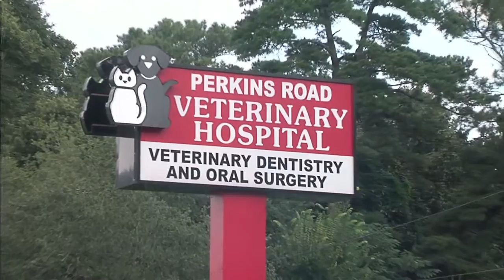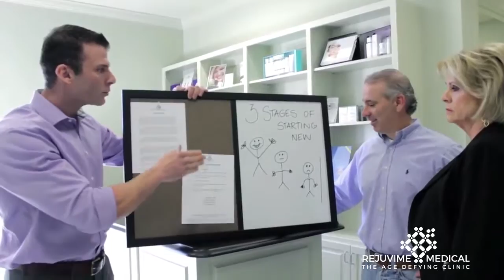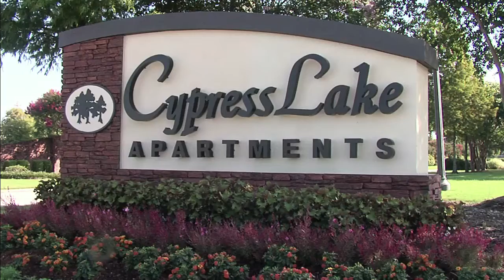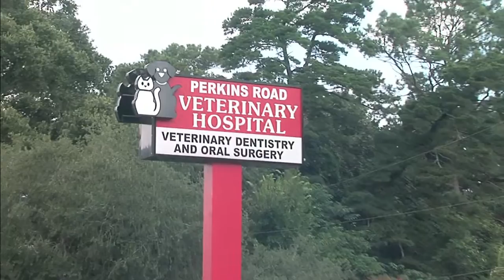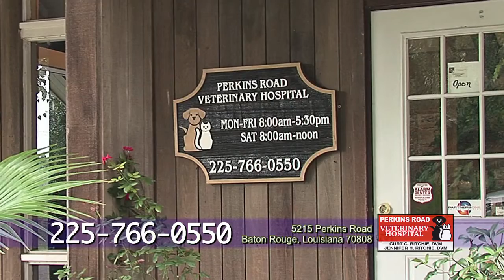Pelican Sports Post Game Show Oct 23 2016